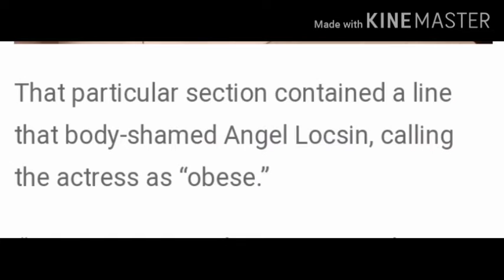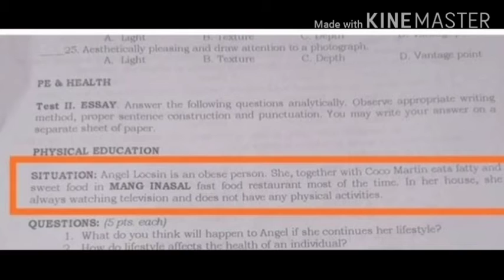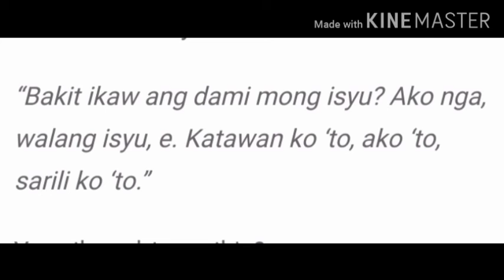Isanh guro sa Occidental Mindoro ginawang halbawa sa Module si Angel Locsin